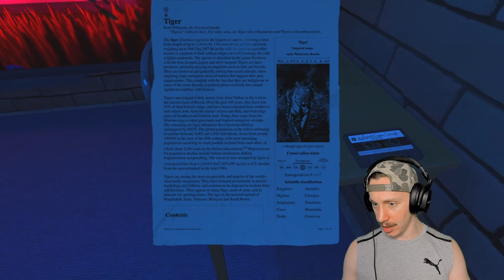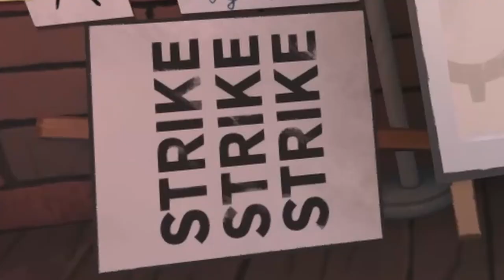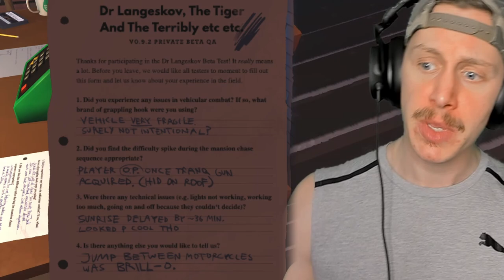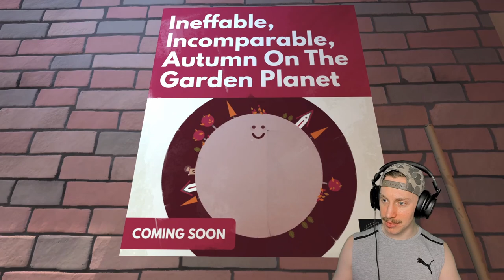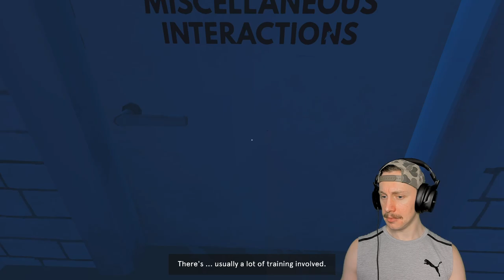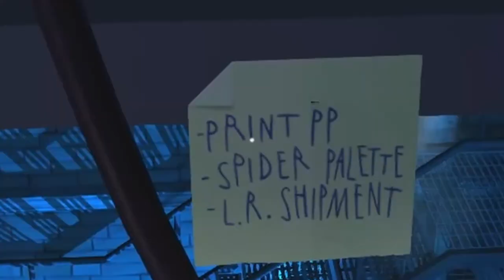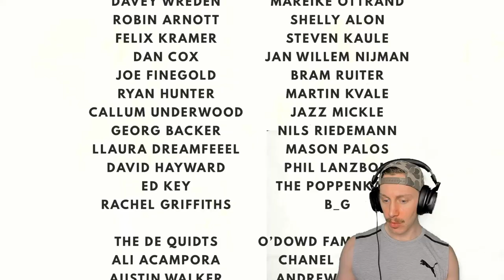Dr. Langeskov, The Tiger, and The Terribly Cursed Emerald: A Whirlwind Heist (the longest title yet)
It's a game. Or is it? Oh no. Is it a Let's Play or isn't it? I am having an existential crisis.